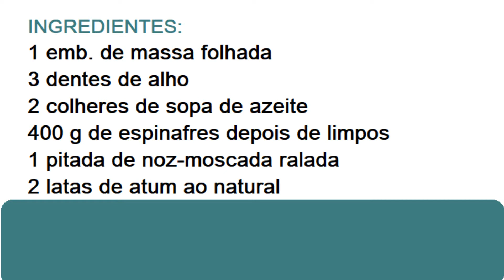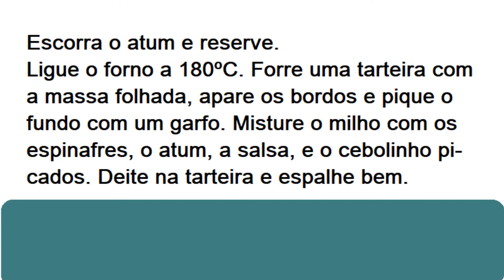TARTE DE ATUM COM MILHO E ESPINAFRES - RECEITAS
Para 4 pessoas, 1 hora, fácil e económico.